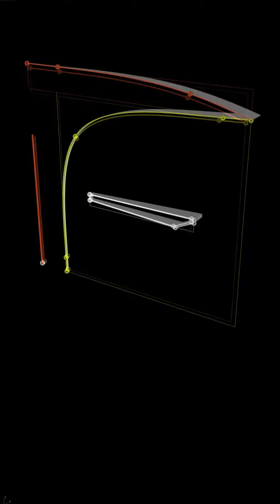𝗧𝗛𝗘 𝗖𝗢𝗗𝗜𝗡𝗚 𝗢𝗙 𝗙𝗢𝗥𝗠 #𝟮𝟱 - 𝗔𝗣𝗣𝗟𝗘 𝗖𝗘𝗡𝗧𝗥𝗔𝗟 𝗪𝗢𝗥𝗟𝗗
𝗘𝗮𝗰𝗵 𝘄𝗲𝗲𝗸 𝘄𝗲 𝘄𝗶𝗹𝗹 𝗰𝗵𝗼𝗼𝘀𝗲 𝗮𝗻 𝗶𝗻𝘀𝗽𝗶𝗿𝗮𝘁𝗶𝗼𝗻𝗮𝗹 𝗳𝗮𝗰𝗮𝗱𝗲, 𝗮 𝘄𝗲𝗹𝗹 𝗸𝗻𝗼𝘄𝗻 𝗯𝘂𝗶𝗹𝗱𝗶𝗻𝗴, 𝗼𝗿 𝗷𝘂𝘀𝘁 𝗮𝗻 𝗶𝗻𝘁𝗲𝗿𝗲𝘀𝘁𝗶𝗻𝗴 𝘀𝘁𝗿𝘂𝗰𝘁𝘂𝗿𝗲 - 𝗮𝗻𝗱 𝗿𝗲𝘃𝗲𝗮𝗹 𝗼𝘂𝗿 𝗖𝗢𝗗𝗘𝗦 & 𝘄𝗼𝗿𝗸𝗳𝗹𝗼𝘄 𝘁𝗼 𝗯𝘂𝗶𝗹𝗱 𝘁𝗵𝗲𝗺 𝘄𝗶𝘁𝗵 𝗚𝗿𝗮𝘀𝘀𝗵𝗼𝗽𝗽𝗲𝗿.

This week we are looking at a building that is very dear to me; I was the project Architect of the Central World Apple S tore while I was with Foster and Partners.

I developed all the parametric models and complex geometrical forms of the project, and worked closely with our engineers and fabricators to ensure everything came together perfectly onsite. It still looks perfect today, swing by if you are passing through Bangkok!

The spiral stair is particularly beautiful in this project but I have intentionally left it out - so we can have a whole Coding of Form session on it in the future!

𝗗𝗼𝗻'𝘁 𝗳𝗼𝗿𝗴𝗲𝘁 𝘁𝗼 𝘄𝗮𝘁𝗰𝗵 𝘁𝗼 𝘁𝗵𝗲 𝗲𝗻𝗱 𝗳𝗼𝗿 𝗵𝗼𝘄 𝘁𝗼 𝗴𝗲𝘁 𝘁𝗵𝗲 𝗵𝗶-𝗿𝗲𝘀 𝘀𝗰𝗿𝗶𝗽𝘁 𝗮𝗻𝗱 𝘄𝗼𝗿𝗸𝗳𝗹𝗼𝘄!